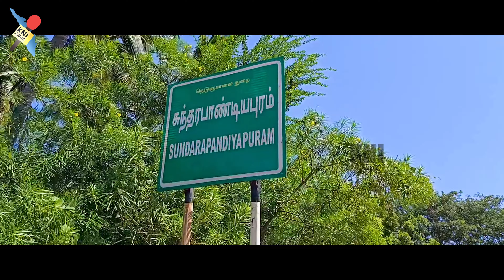സുന്ദര പാണ്ടിയപുരത്ത് സൂര്യകാന്തി മാത്രമല്ല കാണാനുള്ളത്, മറ്റ് പലതും ഉണ്ട് | sundarapandiapuram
Watch Latest News , Entertainment Videos, Movie Reviews, Celebrity Interviews and Latest Film News in this channel.